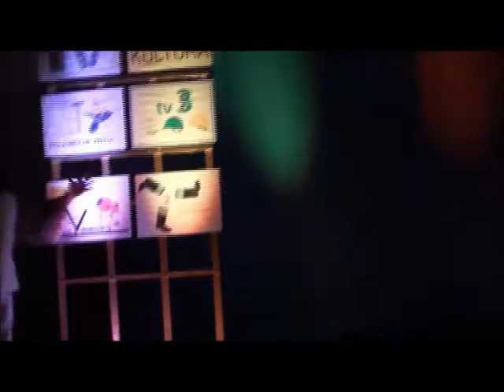Zakończenie maurzystów 2012. ZSB Poznań (grunwaldzka 152)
Uroczystość rozpoczęła się częścią oficjalną, w której uczestniczyli abiturienci oraz przedstawiciele społeczności szkolnej. Serdeczne życzenia na czas matur i wchodzenia w dorosłe życie, uczniom klas czwartych złożył Dyrektor Arkadiusz Dratwa oraz przedstawiciele samorządu szkolnego i przybyli goście.

Najlepszym uczniom zostały również wręczone nagrody, dyplomy i statuetki. Najwięcej emocji wywołała jednak część artystyczna przygotowana przez nauczycieli uczących w Zespole Szkół Budowlanych.

Nauczyciele, kierując do swoich uczniów podziękowania za współpracę zaprezentowali. zresztą zobaczcie Państwo sami... :)

Wybierz zawód z przyszłością!